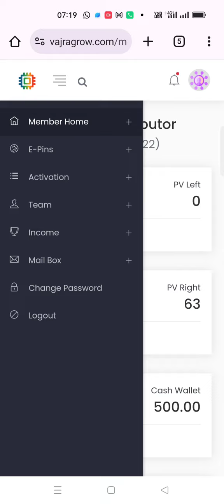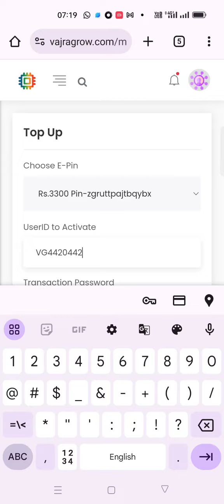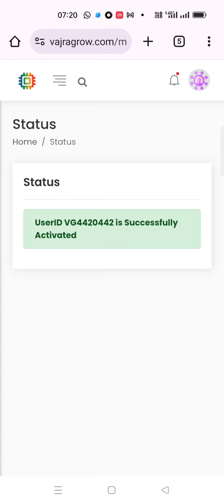STEP 3 HOW TO ACTIVATE OUR ID IN VAJRA GROW PLAN? வஜ்ரா குரோத் பிளானில் ஐடி ஆக்டிவேட் செய்வது எப்படி